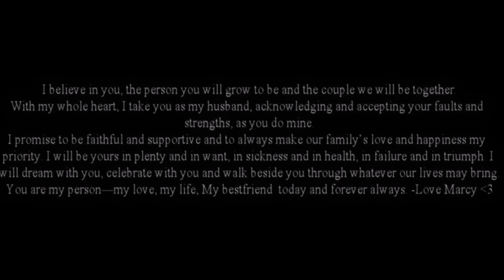Second Life Wedding of Mr. and Mrs. Bexley Pearl Sept 7th 2014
Wedding of Mr. and Mrs. Bexley Pearl Sept 7th 2014

Congrats from Glam House.